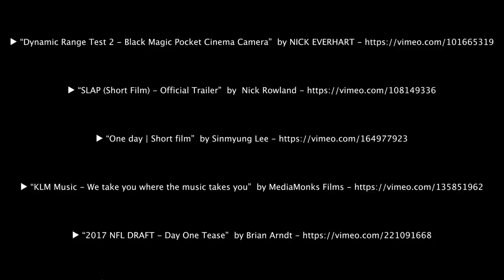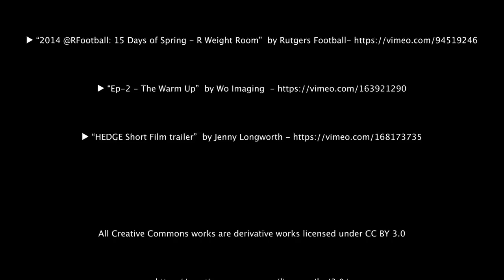GET UP AND CONQUER THE DAY - Powerful Motivational Speech Video (Featuring Mat Wilson)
GET UP AND CONQUER THE DAY! Get up everyday with intention. Believe that you have the strength, courage and passion to conquer the day. Make it yours.

▶Speaker

Mat Wilson

▶Music